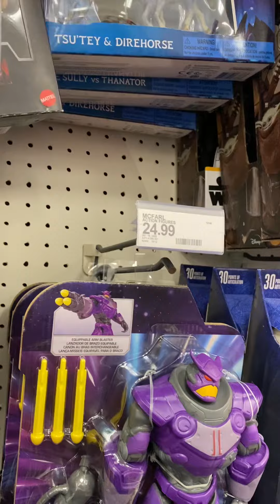What’s New At Target 2 11/19/22